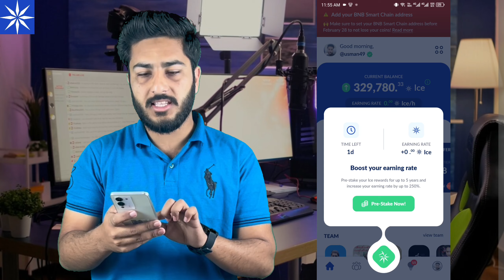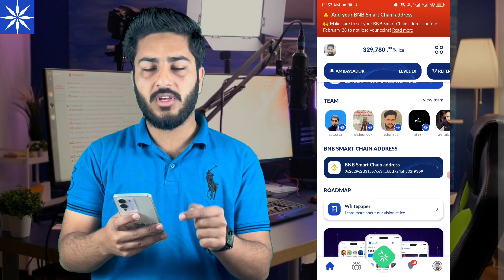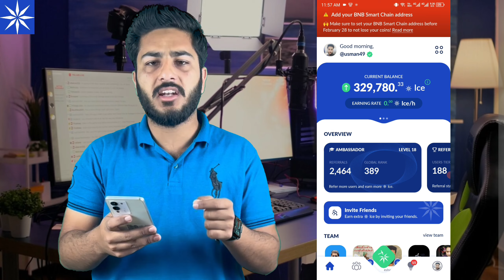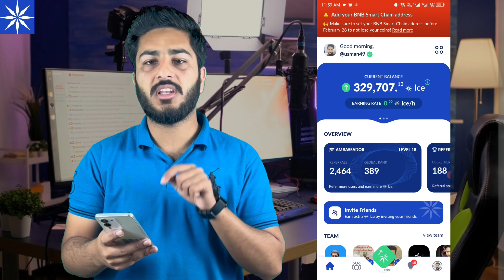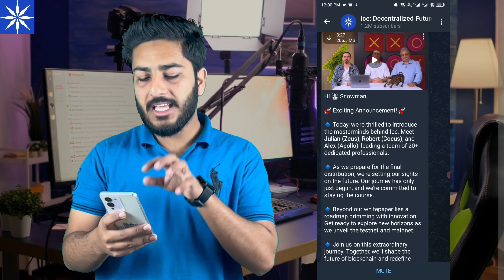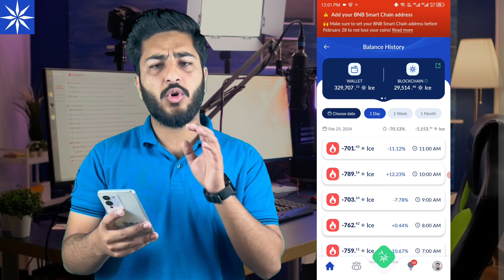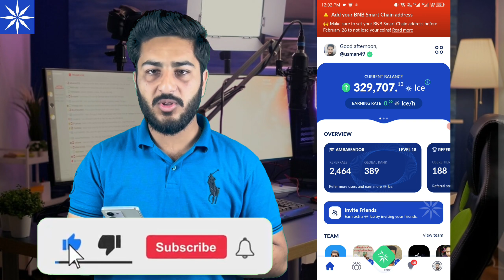Ice Network | Ice Network New Update | Ice Network final distribution | Ice Coin Price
"Audience Queries"
Ice Network
Ice Coin
Ice app withdrawal kaise kare | Ice coin withdrawal | Ice Network Withdrawal | Ice Network update

Ice contract address
0xc335df7c25b72eec661d5aa32a7c2b7b2a1d1874

"Audience Queries"
Ice app withdrawal kaise kare
Ice Network quiz answers
Ice quiz answers
Ice Network listing on Binance
Ice Network binance per kab list ho ga
Ice coins listing on binance
Ice app listing on Binance
Ice coin withdraw
Ice coin withdraw method
Ice network coin withdrawal
How to sell ice network coins
Ice coins kaise sell kare
Ice coin withdraw kaise kare
Ice coin kaise beche
Ice coin withdraw
Ice coin withdraw in Pakistan
Ice coin withdraw malayalam
Ice coin withdraw Tamil
Ice coins kaise withdraw kryn
How to withdraw ice coins
Ice decentralized future
ice mining app
ice network
ice
ice network mining
mining app
ice app
ice app withdrawal
ice coin withdraw
ice mining
new mining app
ice coin mining app
ice mining withdrawal
ice coin mining
coinx crypto mining app
ice coin
How to sell ice coins
How to withdraw from ice app
How to unstake ice coins
Ice mining app withdrawal new update
ice crypto
ice decentralized future apk
ice io
ice network mining withdrawal
coin mining
ice mining app withdraw
ice.io
mining
Ice Network
Ice Network New Update
Ice Kyc
Ice Kyc step 2
Ice Network Ethereum address
ice network crypto
ice network withdrawal
ice network mining problem
ice network mining new update
Ice Airdrop New update Ice Airdrop new update today
Ice network app
Ice Exchange News
Ice App withdrawal
Ice coin Add Trust wallet Ice wallet App
Ice  Mainnet
Ice Coin Listing pancakeSwap
Ice sell OKX Exchange
Ice List new exchange
Ice launch new wallet
Ice coin wallet
Ice Stake trust wallet